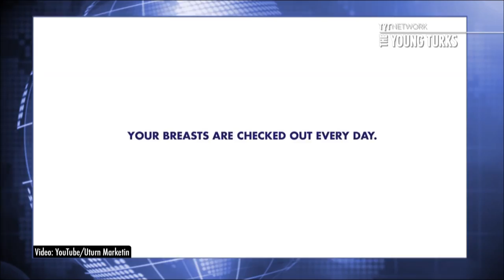Bra Cam Busts Bosom Glancers (The Footage Is Awesome!)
"Contrary to what some men might imagine, it is blindingly obvious to a woman when her breasts are being stared at.

But what about the less overt, split-second glances our bosoms attract on a day-to-day basis? Nestlé attached a hidden camera to the bra of a female volunteer in London to find out, and somewhat predictably, discovered that it happens constantly.

Some men had clearly mastered the art of subtlety better than others, and women were just as likely to sneak a peek at the volunteer's breasts as their male counterparts; resulting in 36 recorded glances in one day.” *

Bra Cam, Flight Delay, Wrongful Birth, Justice & Threesomes - The Young Turks 10/1/2014 Social Commentary